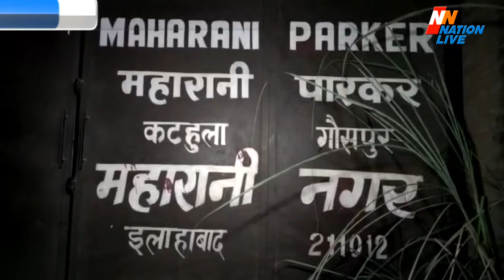Kaushambi News | अवैध सैनीटाइजर बनाने वाली फैक्ट्री पर पुलिस ने मारा छापा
Kaushambi News | पिपरी थाना छेत्र के गौसपुर कटौला रोड का मामला | अवैध सैनीटाइजर बनाने वाली फैक्ट्री पर पुलिस ने मारा छापा | पुलिस ने मौके से 5 लोगो को किया गिरफ्तार | फैक्टी से करोड़ो की नकली सैनीटाइजर सहित फिनाइल किया बरामद | कोविड 19 जैसे महामारी से बचने के लिए सैनीटाइजर एक उचित माध्यम है लेकिन कुछ लोग इसको अवैध तरीके से त्यार कर नकली बना कर बाजार में बेच रहे है । ऐसे ही एक सूचना प्रयागराज आबकारी विभाग को मिली की प्रयागराज और कौशांबी बॉडर पर कटौला गौसपुर इलाके में बड़े पैमाने पर सैनीटाइजर बनाने की अवैध फैक्ट्री चल रही है । जिसेक बाद से आबकारी विभाग और पुलिस ने इस फैक्ट्री की रेकी करना शुरू कर दिया । रेकी के दौरान पुलिस को स्पष्ट हो गया कि फैक्ट्री में अवैध रूप से सैनीटाइजर बनाया जा रहा है । वही आज प्रयागराज आबकारी विभाग और कौशांबी पुलिस ने फैक्ट्री पर छापा मार दिया । फैक्ट्री में नकली सैनीटाइजर बनाने वाले 5 लोगो को पुलिस ने पकड़ लिया और मौके से नकली सैनीटाइजर बनाने वाले उपकरण को पुलिस ने जब्त कर लिया है । ऐसा बताया जा रहा है कि ये फैक्ट्री लॉक डाउन से चल रही थी । पुलिस अब ये पता लगाने में लगी है कि इतनी बड़ी फैक्टी किसकी है और इसका मालिक कौन है । अधिकारियों के मुताबिक कोरोना काल मे यह लोग करोङो के राजस्व का नुकसान कर रहे थे, और बरामद समान भी करोङो का बताया जा रहा है । विभाग अब बरामद सामानों को जप्त कर वैधानिक कार्यवाही कर रही है ।